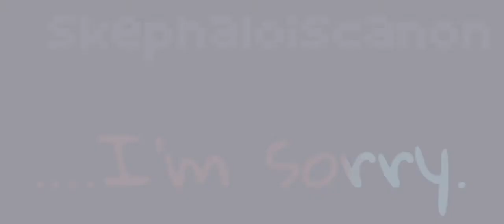Fool Meme| Skephalo Angst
《Audio》

《Time Taken》
☆ 3 Days..?

《Apps》
☆ Gacha Club
☆ Capcut
☆ Cutecut Pro
☆ IbisPaint X

☆ ʀɛɖ!Skeppy
☆ ɛɢɢ!Badboyhalo

《Channels》

《Inspiration》
☆ Lore

《Post Schedule》
☆ Random For Now :)

《Story Line》
☆ Bad realizes that the Skeppy he loved and cherished is now gone, that he wasn't ever coming back, and no matter how hard he hoped, how hard he cared, he was treated like a fool.

《Message》
☆ I may Quit.